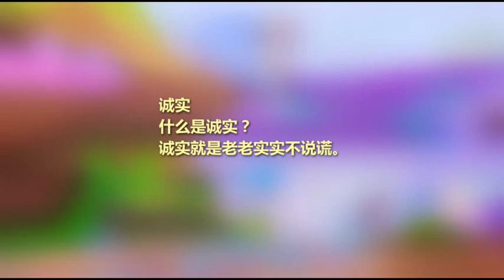什么是诚实？搞笑动画《国王和孩子》告诉你什么是诚实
诚实：真实表达主体所拥有信息的行为（指好的一方面），也就是行为忠于良善的心。"诚实"是褒义词，用于赞美一个人的好品质，它具有"善"的特质，它不等同于准确传达客观事实这样的意思。比如一个如实交代自己行凶过程的罪犯，我们不会用诚实来称赞他，而一个为保护无辜的人被迫说谎的人，我们也不能用不诚实来责备他。